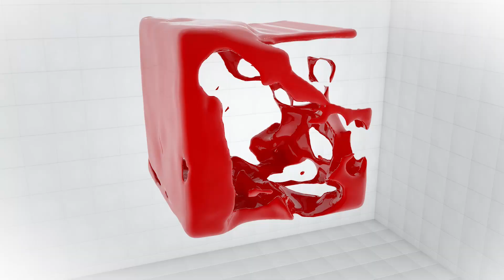Առողջ մատնահարդարման հինգ երանգները. «Ռադիոառողջարան»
Անվնաս, առողջ ու գրագետ կատարված մատնահարդարումը և ոտնահարդարումը միայն էսթետիկ խնդիրների լուծում չեն: Այս միջամտությունների, նույնիսկ նվազագույն, սխալները կարող են վճռորոշ լինել: Մատնահարդար Մերի Առաքելյանի հետ խոսել ենք հաճախ հանդիպող խնդիրների ու դրանցից խուսափելու տարբերակների մասին: